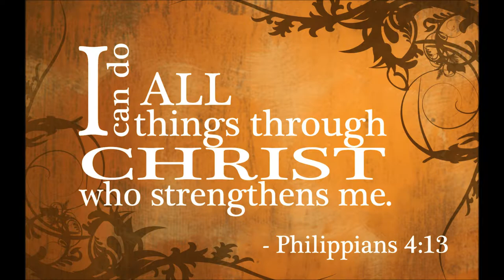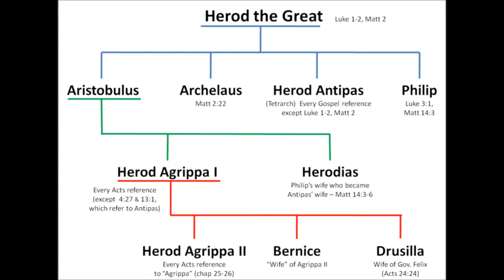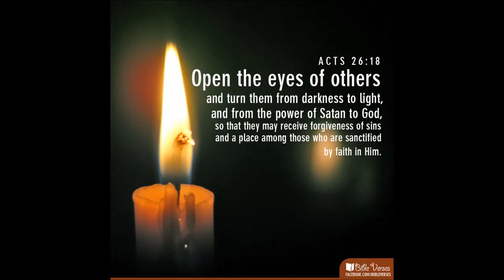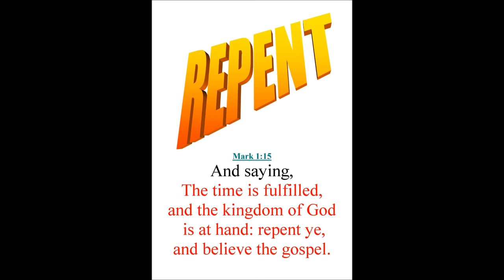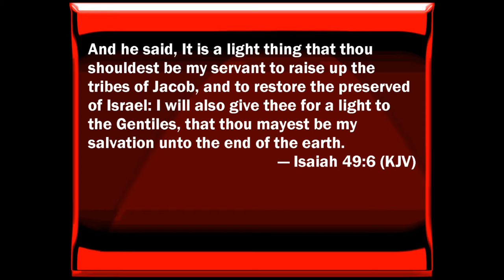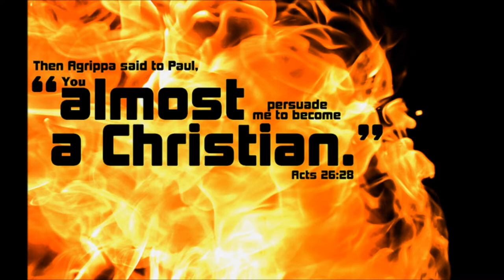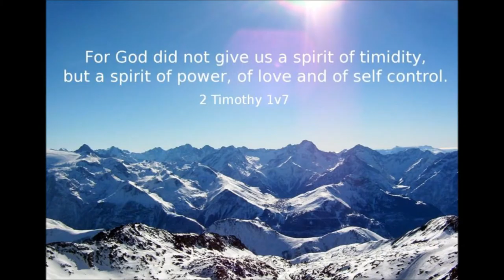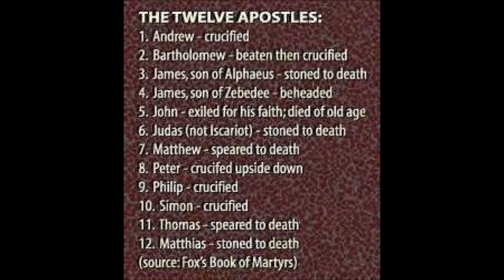Tamil Christian Message - ACTS 26 of 28 - Opponents??? - Rev. Dr. Theodore Williams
All persecution in the final analysis is born of religious, ideological or ethnic pride or fear. It is a blind, irrational hostility against the truth of the gospel, which seeks to frustrate the purposes of God but in the end only finds itself "kicking against the goads" (26:14).
When persecutors use the state to further their ends and the result is a failure in the administration of justice, Christians must live in such integrity that even then their innocence before the laws of the state will be apparent to all.
Commentary available in
Title songs - Adopted from Augustin John Jeyaseelan's YouTube Channel